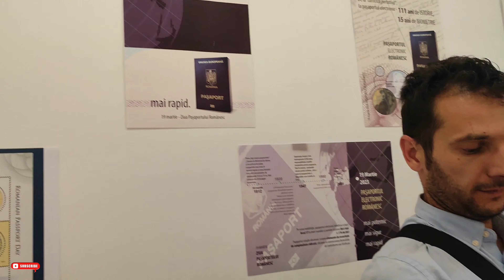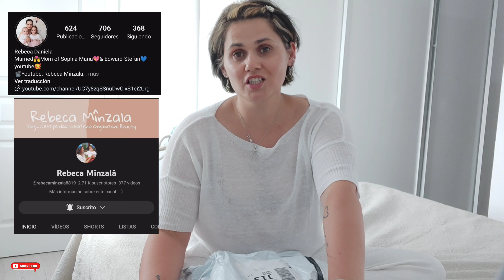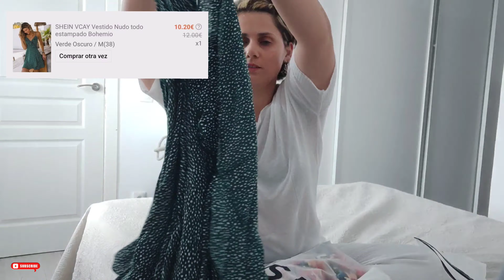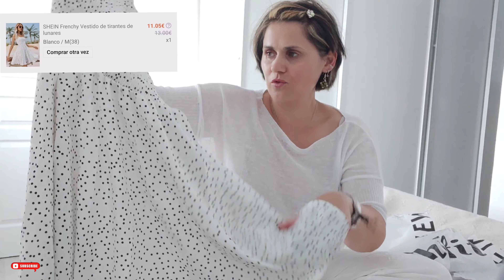PRIMA COMANDA SHEIN haul | Ce tin si ce dau inapoi | colaborare cu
Am facut prima mea comanda pe Shein si aici va arat ce am comandat ⁉️
Am fost sa facem pasapoartele copiilor
De ce am inceput cele 9 carti BRIDGERTON?

Daca iti place continutul postat pe acest canal si vrei sa ma sustii,accept cu drag o cafea 🔴